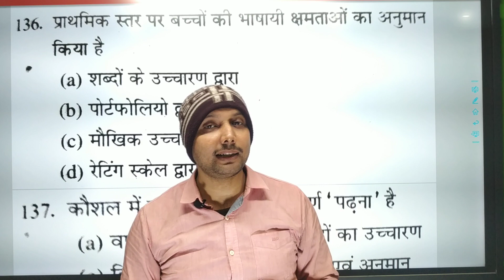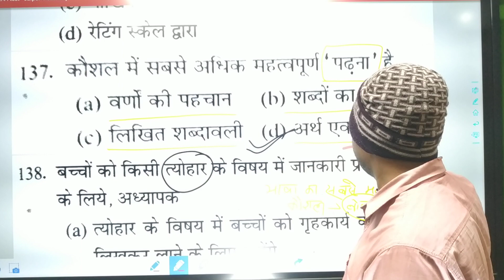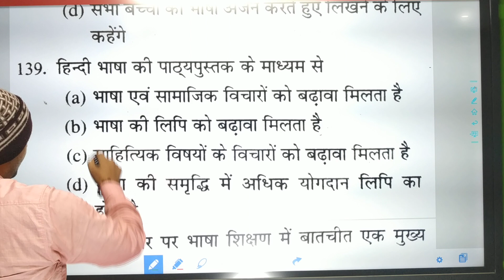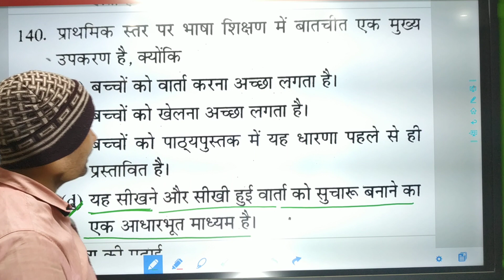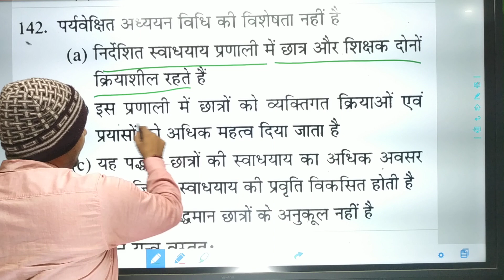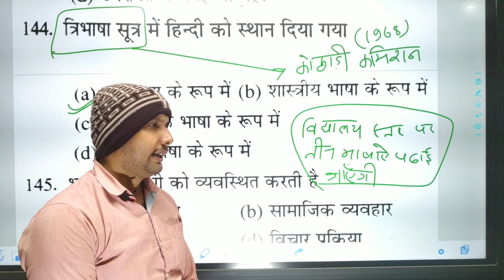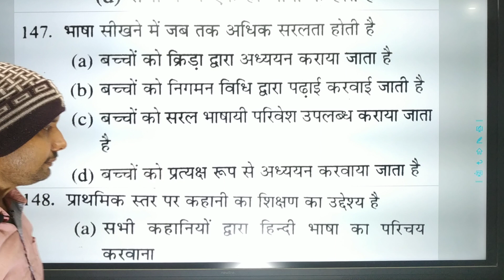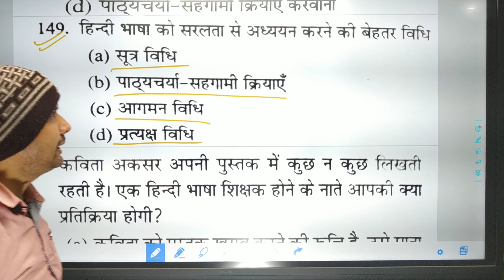भाषा शिक्षण MCQ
This Video is ctet 2021.CTET is a national-level exam conducted by the Central Board of Secondary Education (CBSE). The Central Teacher Eligibility Test (CTET) is conducted twice a year to determine the eligibility of candidates for appointment as teachers for Classes 1 to 8. The CTET exam is held in two sessions for Paper-I and Paper-II. The CTET Paper-I is for candidates who want to teach Classes 1-5 and Paper-II is for candidates who want to teach Classes 6-8. Candidates who wish to teach Classes 1-8 need to take both the papers.

CTET 2021 (July) notification and exam dates will be announced soon by the CBSE. The exam process for the CTET January 2021 exam has concluded successfully with the release of the CTET result and the issue of the CTET certificate and marksheets. Candidates who have qualified the CTET exam can now appear for teacher recruitment exams conducted by KVS, NVS, or central government schools.